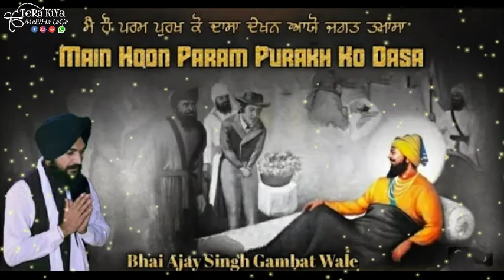Main Hoon Param Purakh Ko Dasa Kirtani Bhai Ajay Singh Sukkur Wale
Spreadingh The Message Of Humanity Given By The Sikh Gurus We Latest Shabads Gurbani Kirtan Simran And Path Recited Soulfully

Sung By Renowned Ragi Jathas And Hazuri Ragi All Pakistan Gurdwara Adding To The Melodious  Top Collecation Of Latest Shabads Gurbani At Our Channel